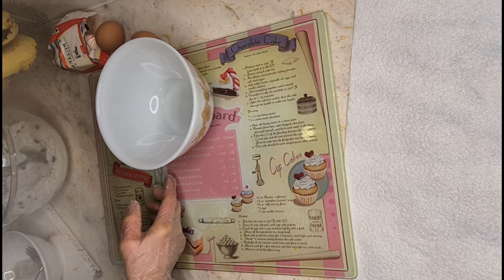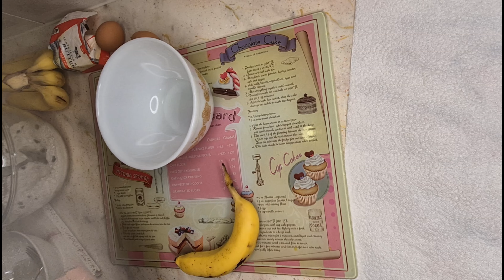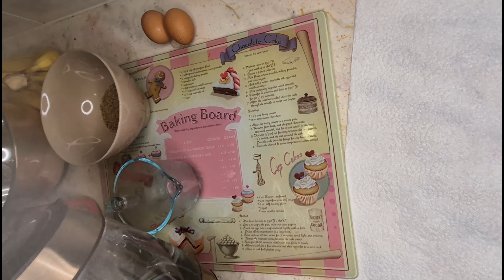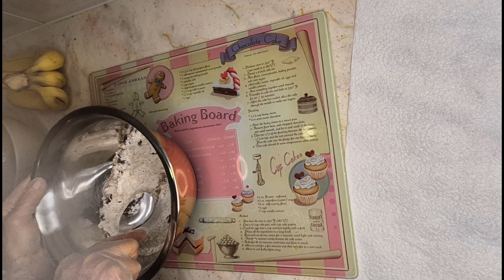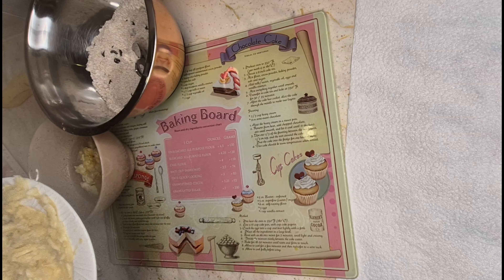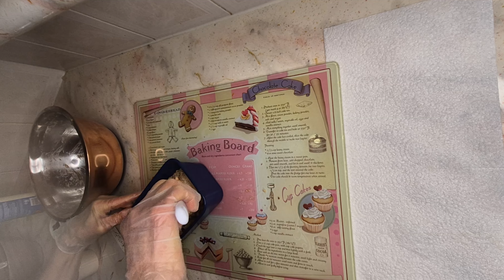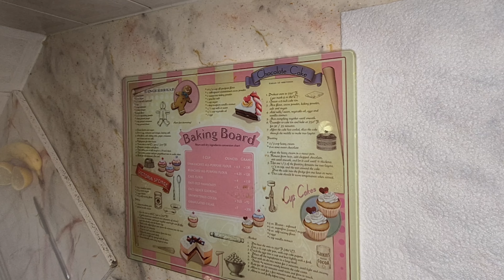Converting a Banana Bread Recipe to Plant Based?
Converting a regular banana bread recipe into a plant-based banana bread recipe.